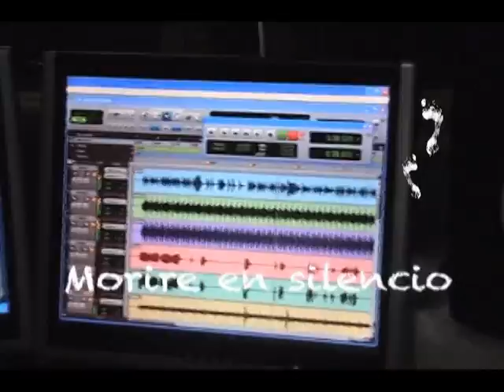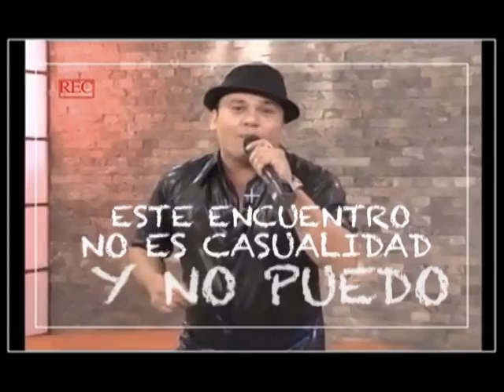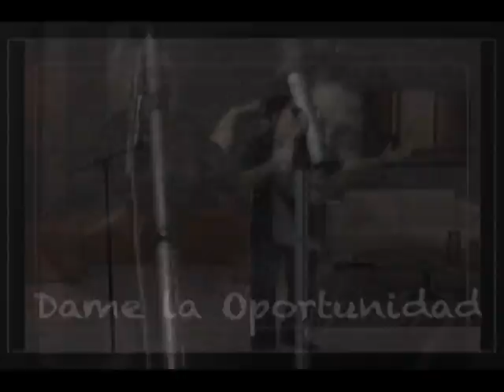ROBERT K ATREVETE MUJER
Album: Justo a Tiempo 2012
Arreglos: Willie Melo